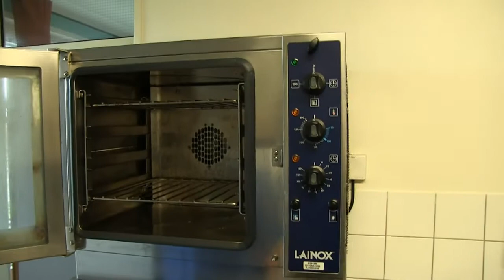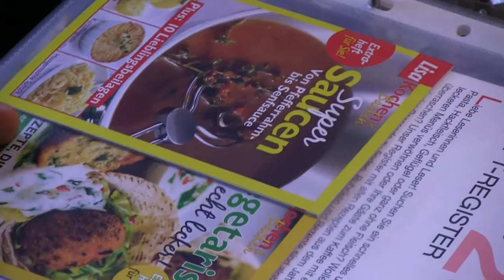Ich und meine Pfanne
In jeder Justizvollzugsanstalt gibt es ein Einkaufssystem. Was aber tun, wenn der nächste Einkauf noch weit weg ist und der Hunger schon da? Ein Rezept von Inhaftierten, die sich zu helfen wissen.